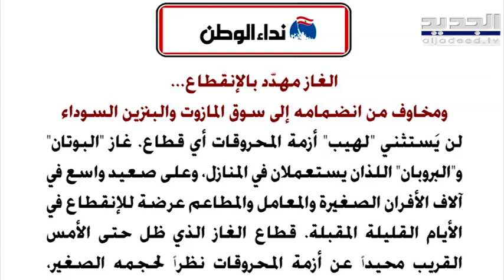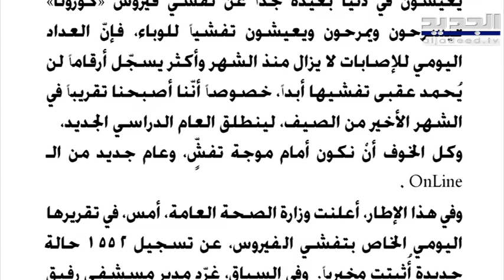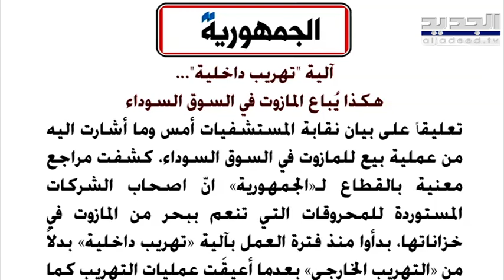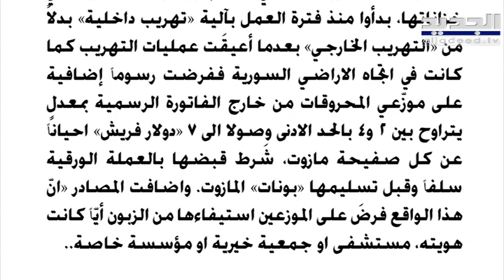فادي أبو شقرا​ : إذا كنتم تريدون رفع الدعم فارفعوه.. "ما بقى عنا دولة وللأسف البلد انتهى"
اعتبر ممثل موزعي ​المحروقات​ في ​لبنان​ ​فادي أبو شقرا​ في مقابلة ضمن فقرة الصحف أن الوضع صعب بشأن أزمة المازوت والدولة والمسؤولون لم يحركوا ساكناً مؤكداً "ما بقى عنا دولة".
ولفت أبو شقرا أنه "لن نستطيع أن نتحمل أكثر وإذا كنتم تريدون رفع الدعم فارفعوه، مطالباً أن يكون هناك اهتماماً بتأمين مادة المازوت لأن السوق بحاجة لكمية كبيرة.
وشدد وقال "نحن ضد أصحاب السوق السوداء والمشكلة هي بعدم توفر المازوت".
وناشد أبو شقرا عبر "الجديد" رئيس الجمهورية ميشال عون ووزير الطاقة ريمون غجر والمسؤولين لتأمين المازوت بأسرع وقت ممكن، وقال "للأسف المسؤولين غير واعيين عما يحصل في بلدنا الحبيب لبنان".
وأكد أن الغاز مؤمن لمدة 10 أيام فقط واذا لم يتم حل الموضوع سندخل بأزمة جديدة.
وختم أبو شقرا ان "الدولة تتحمل المسؤولية وللأسف لم تحرك ساكنا وندعو تأليف حكومة بأسرع وقت بدون مزايدات وللأسف البلد انتهى".